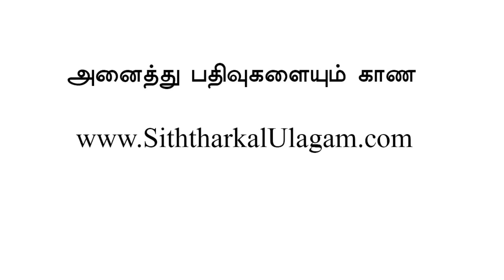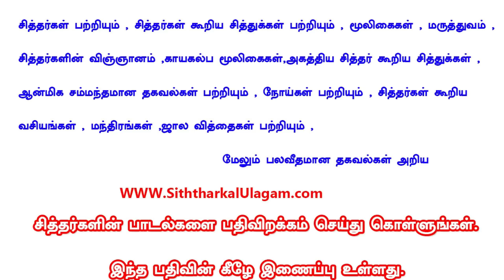அரிவாள்மனைப் பூண்டு பயன்கள் | Siththarkal Ulagam